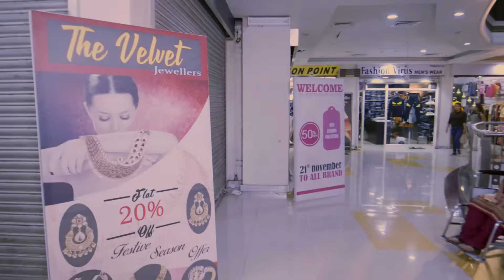चोरो ने रखी नज़र | Kundali Bhagya | Full Ep 363 | Zee TV | 29 Nov 2018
Show Name : Kundali Bhagya
Producer/Star Cast : Karan Luthra,Shraddha Arya
Episode No : 363

Sherlyn apprises Prithvi about Srishti and Preeta's conversation. Prithvi decides to get rid of Janki in the mall itself. Srishti requests Preeta to reconsider her decision of marrying a villain like Prithvi and choose someone like Karan as her husband instead. Sameer walks in, and Rishabh and Karan pull his leg in front of Srishti. Srishti asks Rishabh and Sameer to help her choose a good ring. Rakhi poses a sentimental question to Sarla. Elsewhere, a gang of thieves keep tabs on the showroom.